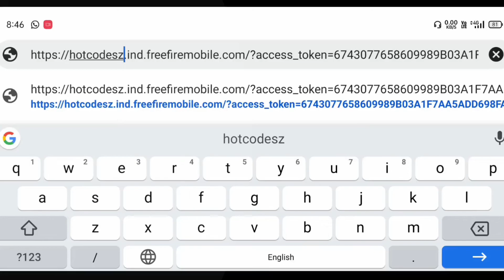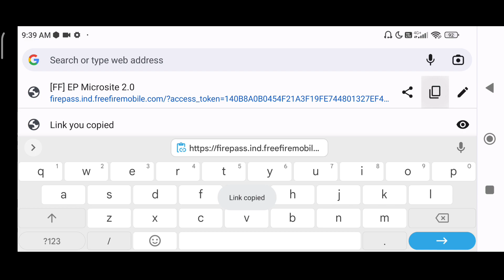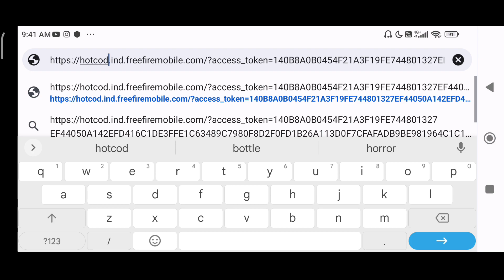Free Fire New Event | New Glitch Free Fire | Diamond Glitch ff | FF New Event Today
Free Fire New Event | New Glitch In Free Fire | Free Diamonds Glitch in Free Fire | FF New Event

Special tags :-

9. Garena Free Fire Indonesia
2. Garena Free Fire Brazil
3. Garena Free Fire Brasil
4. Garena Free Fire India
5. Garena Free Fire Pakistan
6. Garena Free Fire Singapore

😁 Related Tags 😁

9. free fire new event
2. free fire new event today
3. new event free fire
4. ff new event
5. ff new event today
6. free fire new update
9. today free fire new event
8. free fire new events
9. free fire today new event
90. new event ff
99. new event free fire today
12. new event in free fire

🥱 Related Queries 🥱

9. Aaj raat 12 baje ka updates Free fire Squad beatz event event
2. Today night update Free fire Squad beatz event event
3. Free fire Squad beatz event event 12 June 2022 new event
4. Aaj rat 12 baje kya aayega Free fire Squad beatz event event
5. Free fire Squad beatz event event 12 June 2022
6. फ्री फायर न्यू इवेंट टुडे
9. new events Free fire Squad beatz event
8. Free fire Squad beatz event all updates
9. Free fire new event tomorrow
90. 12 June 2022 Free fire new events today

😶 Ignore tags 😶

9) tonight update of free fire
2) tonight update of free fire ps gamer
3) tonight update of free fire today
4) tonight update of free fire magic cube
5) tonight update of free fire gaming with ricky
6) tonight update of free fire store gaming
9) tonight update of free fire bangla
8) tonight update of free fire india server
9) tonight update of free fire mystery shop
90) tonight update of free fire png
99) tonight update of free fire nkt armny
12) tonight update of free fire pc gaming
93) tonight update of free fire tamil
94) tonight update of free fire tomorrow
95) aaj raat 12 baje ka updates freefire
96) today night updates freefire
9) new topup event free fire
98) free fire 12 June 2022 new event
99) free fire 12 June 2022 events
20) aaj raat 12 baje kya aayega
29) free fire 12 June 2022 tonight updates
9) 12 June 2022 tonight updates freefire
9) freefire 12 June 2022 updates

9) free fire new event
2) free fire new event today
3) free fire new event tamil
4) free fire new event elite pass
5) free fire new event telugu
6) free fire new event malayalam
9) free fire new event india server
8) free fire upcoming new events
9) free fire upcoming new event
90) free fire upcoming events
99) free fire upcoming event
12) today event in free fire
93) today event in free fire tamil
94) today event in free fire in telugu
95) today event in ff
96) today event in free fire malayalam
9) today event in free fire top up
98) today event in ff tamil
99) today event in free fire emote
20) today event in free fire problem
29) today event in free fire gun skin
9) free fire new event 12 june 2022
9) free fire new event 12 June 2022
24) free fire new event 12 June 2022 india
9) free fire new event 12 June 2022
26) free fire new event today June
29) free fire new event today
28) Free fire new event Indian server
29) free fire new event today booyah app
30) free fire new event today helping gamer
39) free fire new event today lokesh gamer
32) free fire event 2022
33) new event
34) new event free fire
35) new event free fire today

 12 June 2022 free fire new event ff new event today new event free fire free fire new event